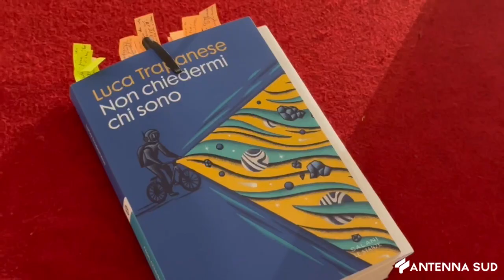20 MARZO 2024 - CULTURA BARLETTA, TRAPANESE SIAMO TUTTI DISABILI